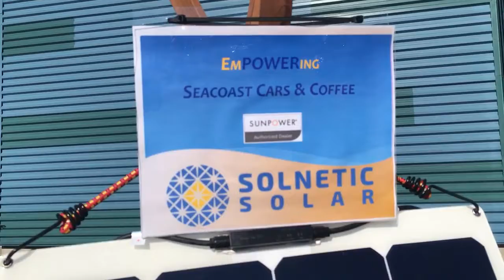Solar Powered DJ booth | Solnetic Solar EmPOWERs Cars & Coffee Oct 1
Solnetic Solar's Solar Panel Powered DJ booth providing music for Seacoast Cars and Coffee on Oct 1 in Portsmouth, NH. to learn how Solnetic Solar can EmPOWER your home or business too!